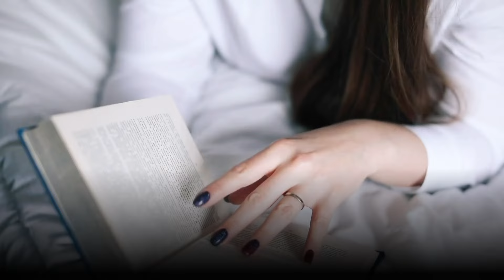Financial Problems as Opportunities | Nichiren Buddhism